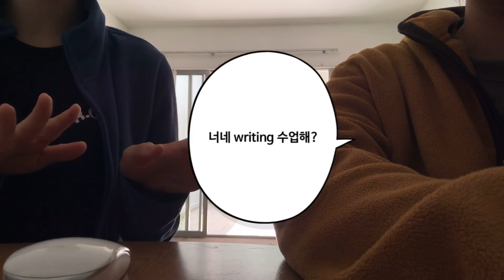🇳🇿Day+63 뉴질랜드 어학연수 할까? 말까? 고민이라면 보세요! 어학원 총정리!